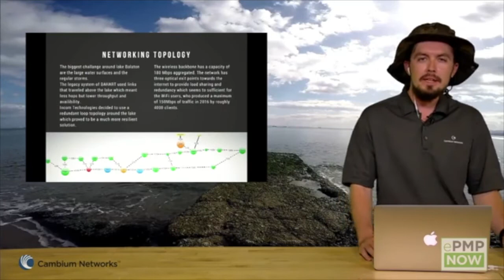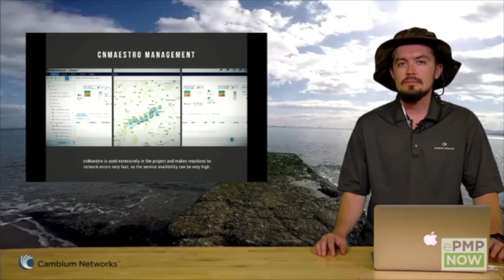ePMP NOW: WiFi on Lake Balaton powered by ePMP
Here is the latest ePMP Now session, guest starring László Povázsai from Accesspoint, Hungary